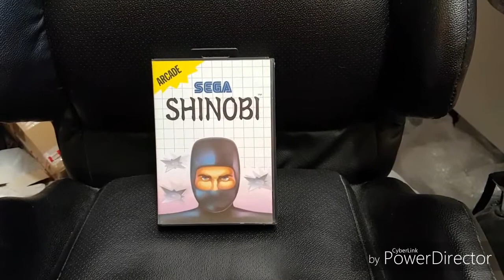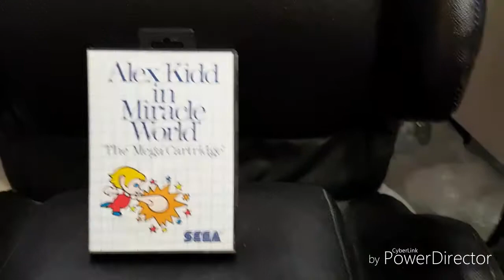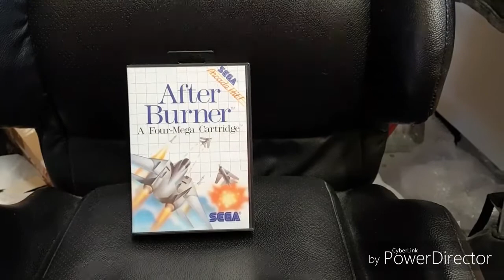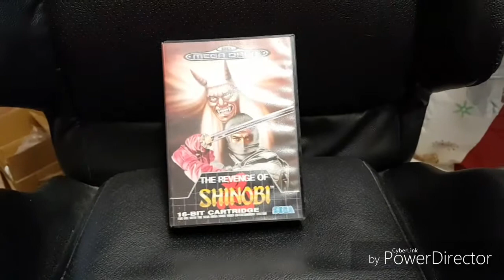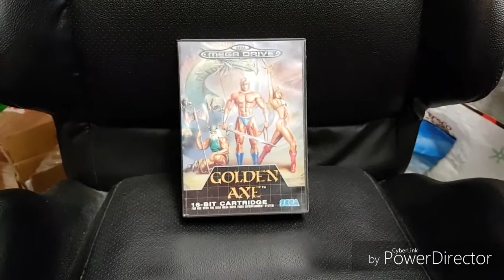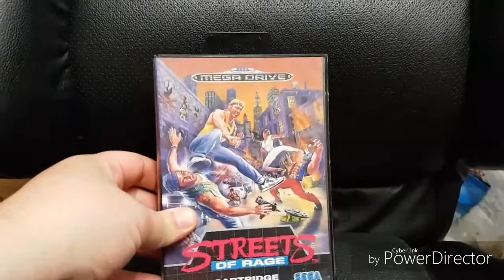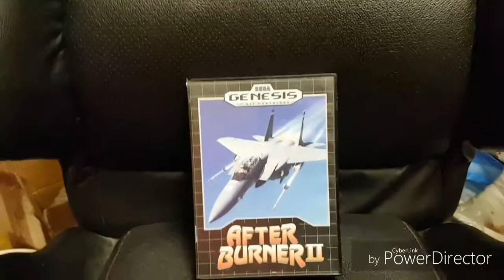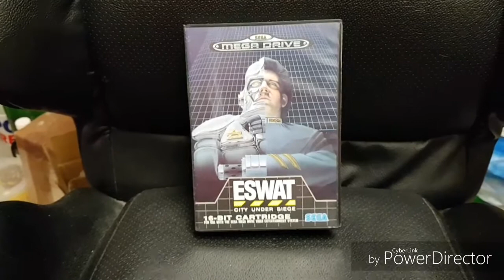SEGA FOREVER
What is sega forever what we want it to be and a few suggestions for sega from a sega fan!